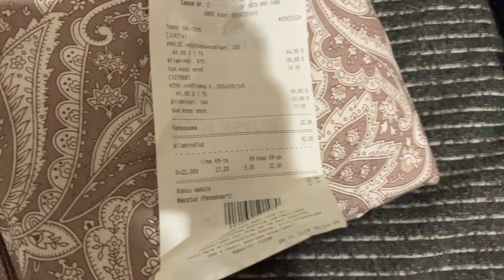Какую квартиру в Таллинне я выбрал? | Зима в Тарту | Эстония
Всем привет! Меня зовут Игорь, мне 29 лет. После 10 лет жизни в Англии я переехал в Эстонию о чем и рассказываю вам на своем канале!